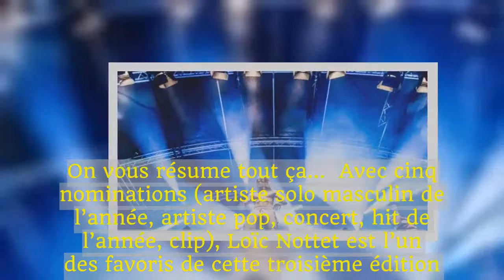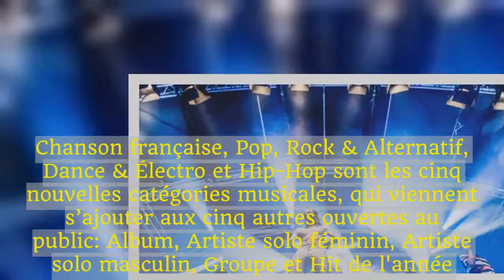D6Bels Music Awards: découvrez la liste des nommés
La liste des nommés pour la troisième édition des D6BELS Music Awards est connue et montre à la fois la diversité et la qualité de notre scène nationale.Les lauréats des D6bels Music Awards seront dévoilés lors de la grande soirée, en direct télé depuis Média Rives à Liège, sur La Deux, le vendredi 26 janvier à 20h25.Une soirée présentée, comme ce fut le cas pour les deux éditions précédentes, par Joëlle Scoriels.Le public pourra voter du 2 au 12 janvier liste complète des nommés se trouve également sur ce site.On vous résume tout ça… Avec cinq nominations (artiste solo masculin de l’année, artiste pop, concert, hit de l’année, clip), Loïc Nottet est l’un des favoris de cette troisième édition.Roméo Elvis, Damso et Mélanie De Biasio décrochent chacun quatre nominations.Mais il faudra aussi compter sur Girls In Hawaii et Blanche (3 nominations) et sur de sérieux outsiders comme Angèle, Pale Grey, Témé Tan, BRNS ou encore Puggy.Pour cette 3e édition, place à de nouvelles catégories, désormais ouvertes aux genres musicaux.Chanson française, Pop, Rock & Alternatif, Dance & Électro et Hip-Hop sont les cinq nouvelles catégories musicales, qui viennent s’ajouter aux cinq autres ouvertes au public: Album, Artiste solo féminin, Artiste solo masculin, Groupe et Hit de l'année.Dans la catégorie Albums, on retrouve Mélanie De Biasio («Lilies»), Girls In Hawaii («Nocturne»), Damso («Ipséité») et Roméo Elvis + Le Motel («Morale 2»).Quatre albums largement plébiscités par Moustique et qui reflètent particulièrement bien l’année écoulée au rayon sorties.Pour la catégorie Concerts, sont en lice Roméo Elvis, omniprésent en live, Loïc Nottet qui a fait sold-out partout où il est passé, Puggy et, bonne surprise, Baloji.Dans la catégorie artiste masculin, belle lutte en perspective entre Roméo Elvis, Loïc Nottet, Damso et l’outsider Henri PFR.Chez les femmes, ça devrait se jouer entre Mélanie De Biasio et Noa Moon avec comme arbitres Clare Louise et Thyp Barrow. Tout aussi disputée et réjouissante, la catégorie Révélation met en lice Angèle, L’Or Du Commun, Blanche et Témé Tan, le seul des quatre artistes nommés à avoir publié un album cette année.Preuve que nos talents sont de plus en plus précoces et que le public n’attend pas pour les soutenir.Chouette.Si Roméo Elvis et Damso se retrouvent plusieurs fois cités, c’est toute la scène hip-hop francophone qui est mise en avant.Cabellero & JeanJass (nommés dans la catégorie Groupe et Hip-Hop), L’Or Du Commun (Révélation), le vétéran Baloji (déjà lauréat en 2016) ou encore Isha se retrouvent également dans cette liste.Sans surprise, les quatre chansons nommées dans la catégorie Hit de L’année sont City Lights de Blanche, Until The End de Henri PFR, Million Eyes de Loïc Nottet et All Or Nothing de Lost Frequencies.Ce sont les quatre chansons les plus diffusées cette année.Adamo, qu’on a vu ce samedi très ému aux obsèques de Johnny, se voit décerner un D6Bels Music Award d’Honneur pour l’ensemble d